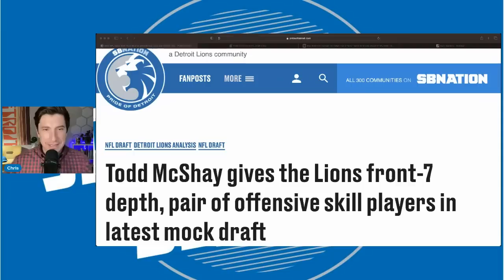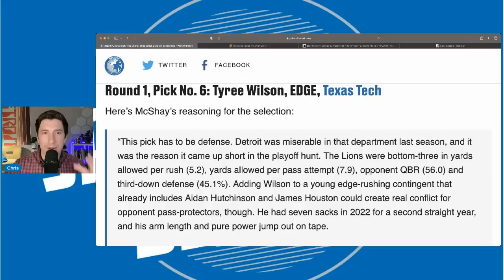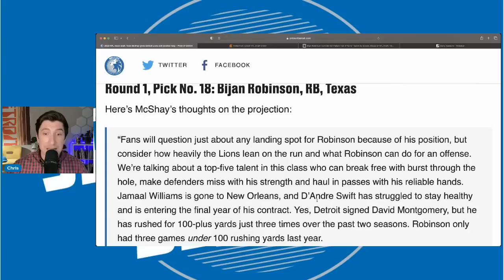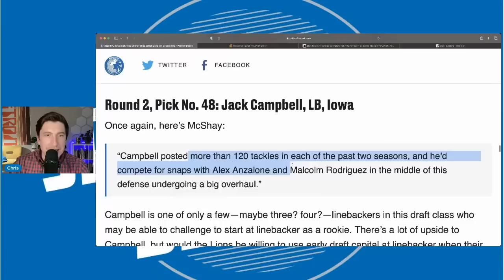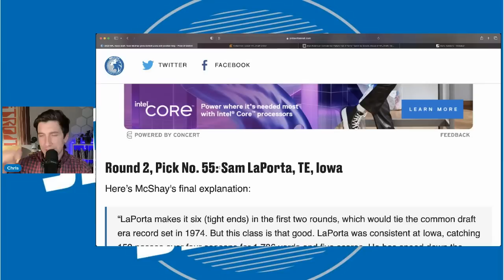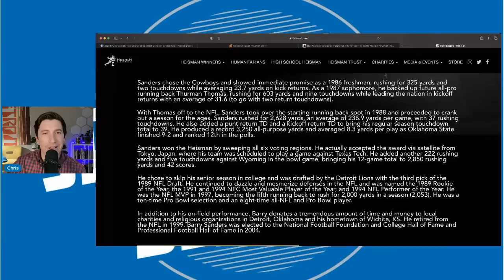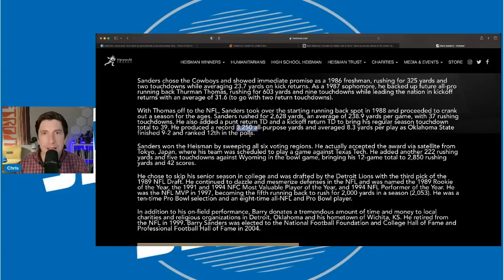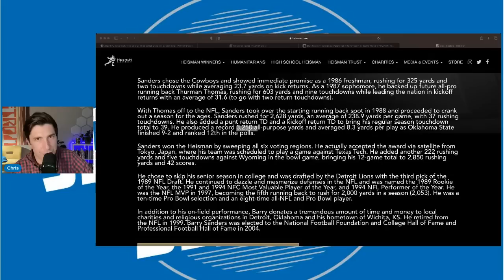Todd McShay’s Detroit Lions Mock Draft is (Almost) PERFECT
Todd McShay s Detroit Lions Mock Draft is Almost PERFECT. The detroit lions can really make the roster good with a strong 2023 draft. The nfl draft is fast approaching and the detroit lions latest mock is really nice.